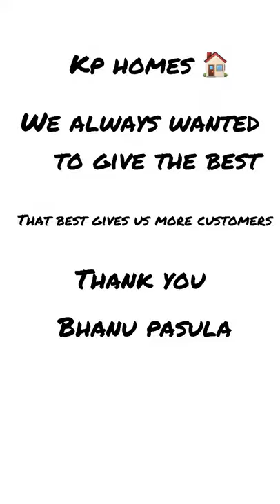Dining table and sofa 😍